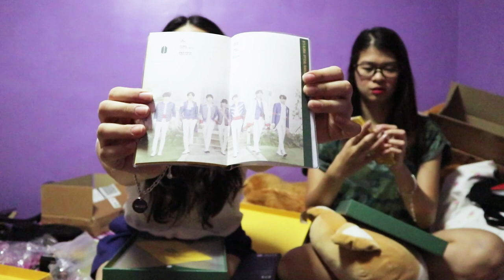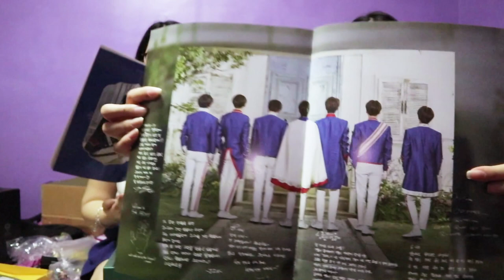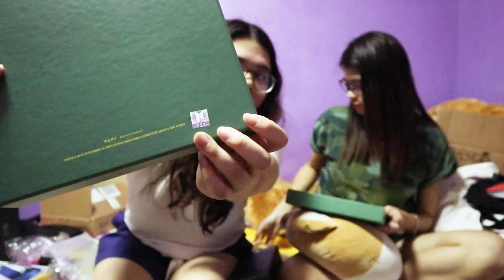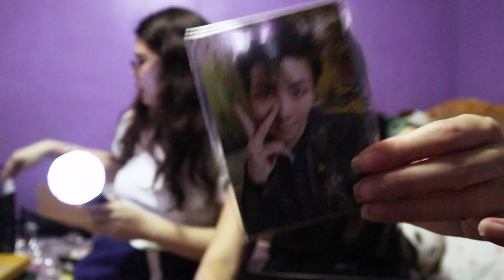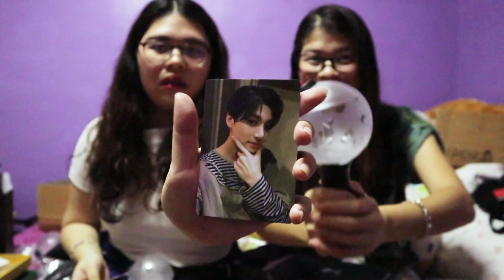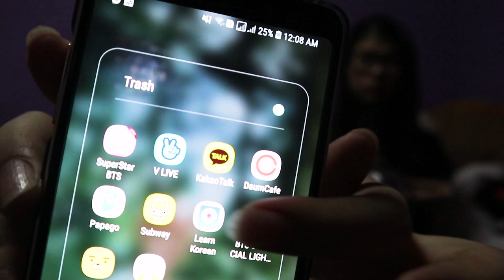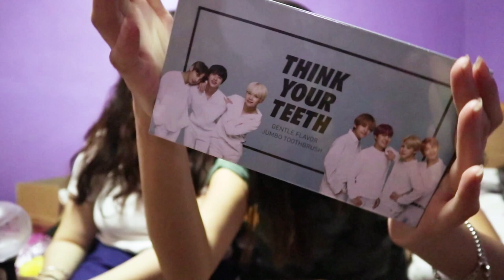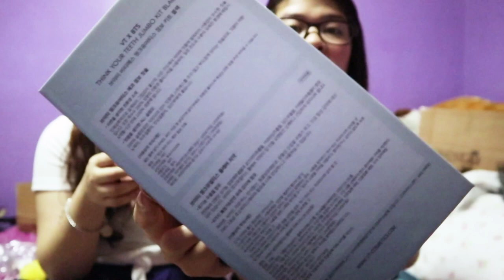BTS (2018) MERCH UNBOXING + BTS ARMY Q&A WITH UNNIE! 💜| celinessi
Annyeong~ After monthssss, I've decided to lessen the merch that I haven't opened yet since last year lmao. With the help of my sister, we unboxed these BTS goodies! It's an hour-long video filled with fangirl feels, Q&A about being an ARMY, and lowkey promotion of our online shop. ♡

☆ VT Cosmetics x BTS Think Your Teeth Toothbrush Kit: